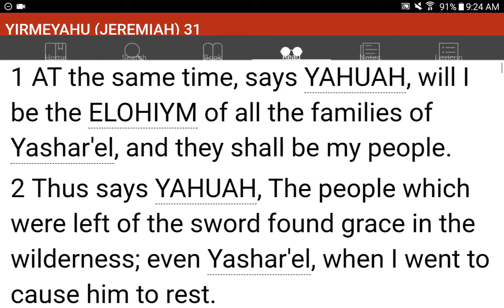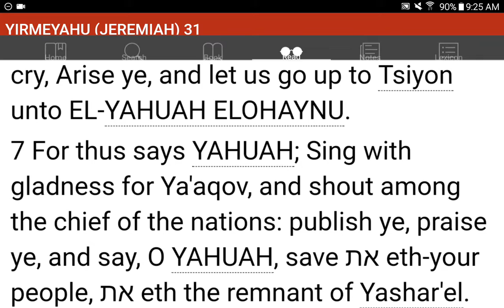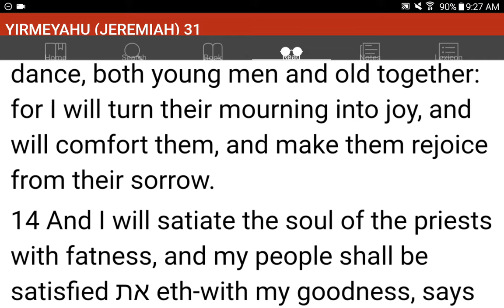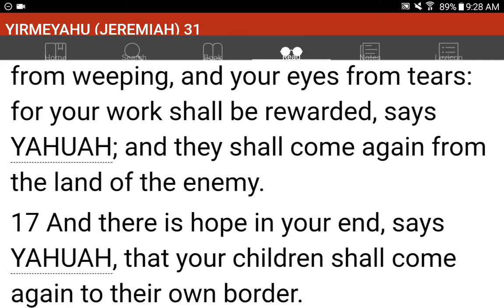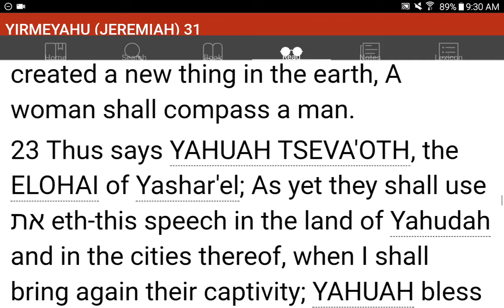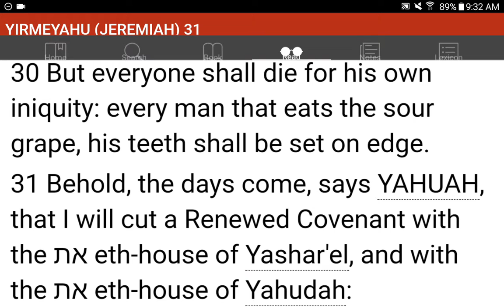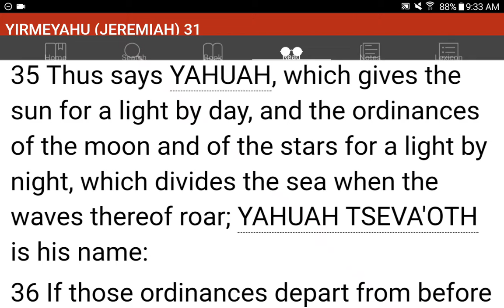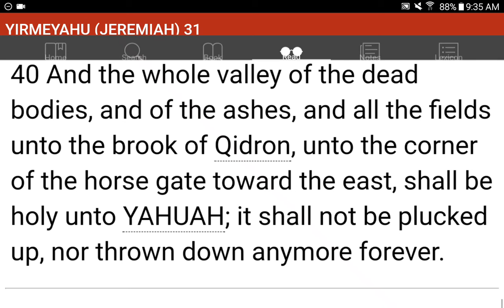💜h?™ "What's the MOST HELPFUL & SIMPLEST WAY that WORKS?"™ GIVE 1P/Month NOW! GCash